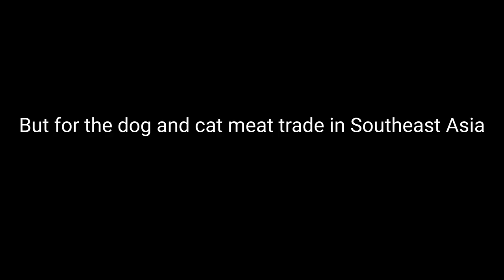Dog and Cat Meat Trade: A Ticking Time Bomb | FOUR PAWS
Millions of animals, traded across borders, with unknown origins or health status. The dog and cat meat trade could be the cause of the next pandemic unless we stop it now.